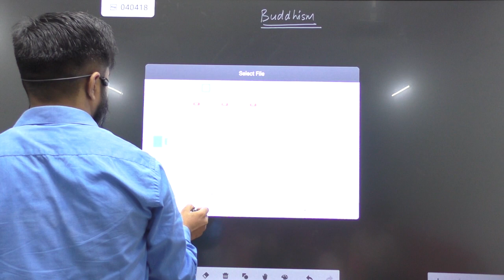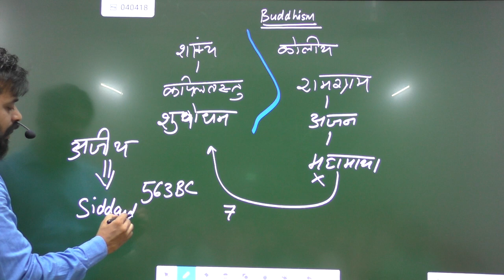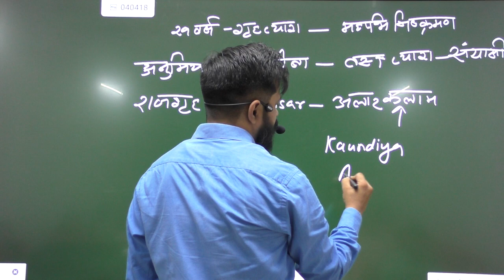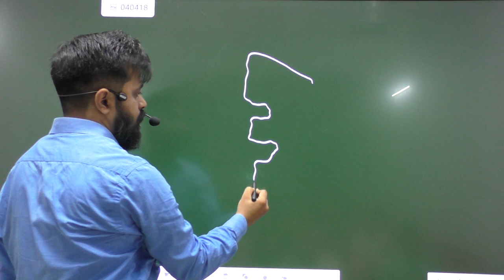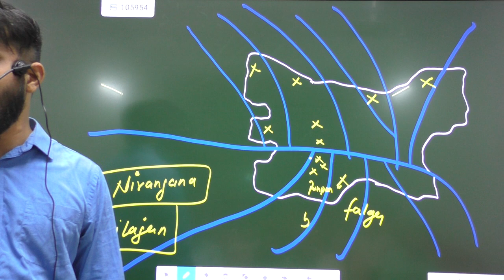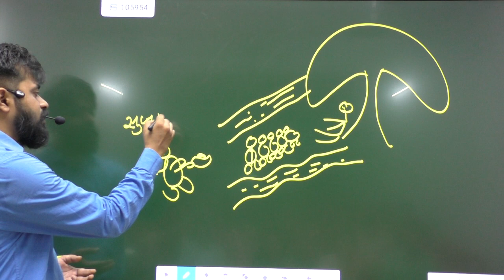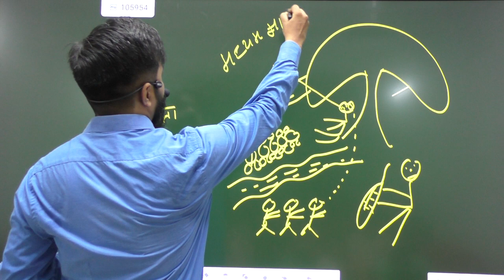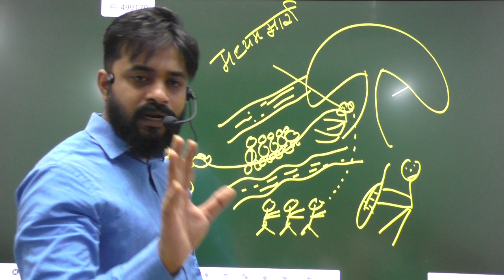Gautama Budha ( गौतम बुद्ध ) Part-4 | Budhaa Dharma | Ancient History